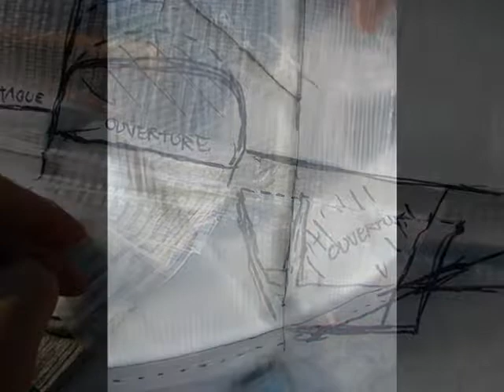(5) Hunter 30 1980 Refit - DIY Full Enclosure (dodger and bimini)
Some pictures how I made my full enclosure on my Hunter 30 1980 with an old Adler sewing machine and Sunbrella fabric.